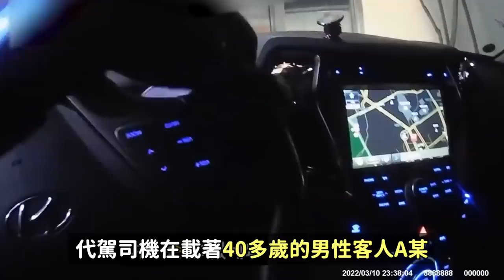讓韓網集體傻眼的奇葩男女酒後耍大爺事件！/Red Velvet Yeri,TWICE志效,AB6IX直拍事故?｜DenQ